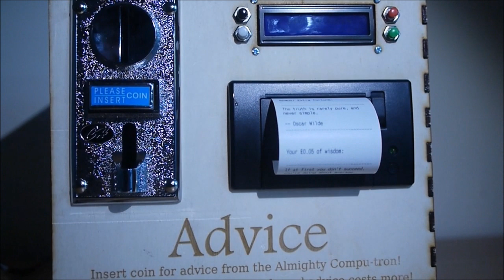Advice Machine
First demo of my advice machine. Advice is costly; good advice more so.